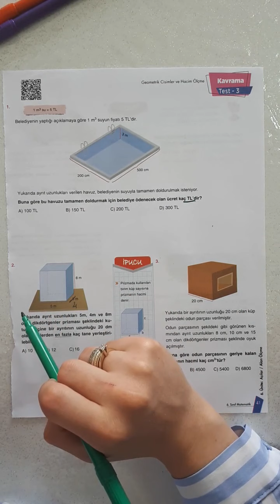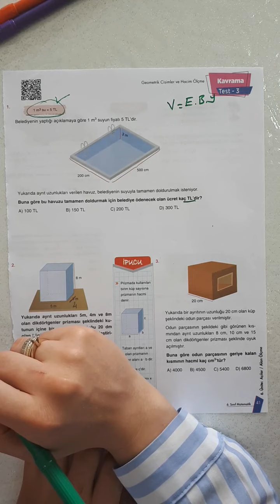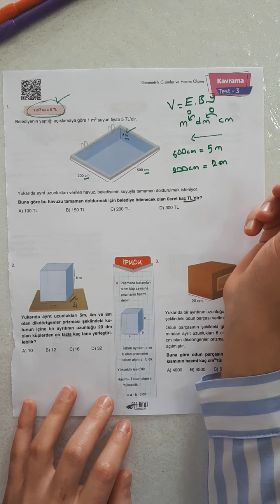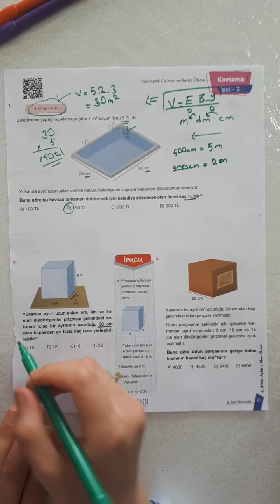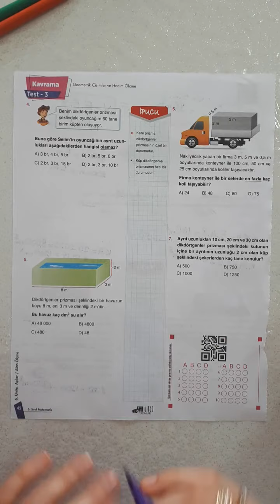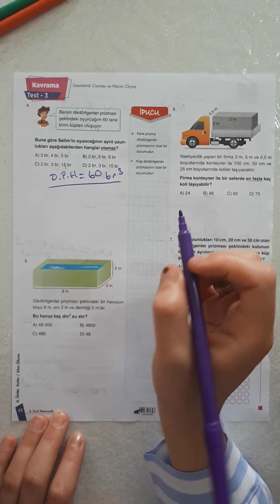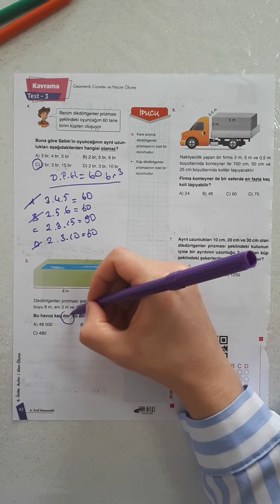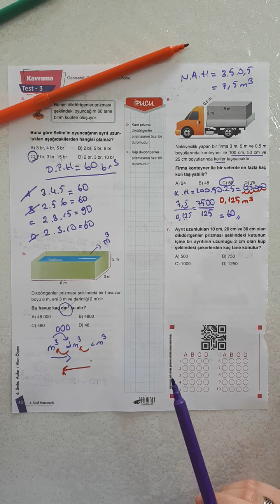SEHER TAŞ - 6. Sınıf 2. GEOMETRİK CİSİMLER VE HACIM ÖLÇME SORU ÇÖZÜMÜ